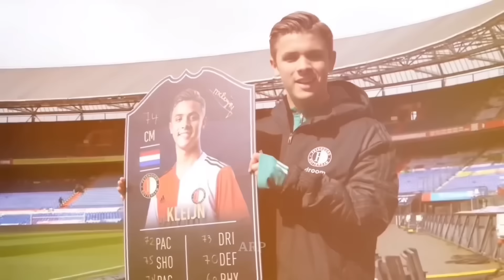PSSI TERUS BUAT KEJUTAN! STRIKER KETURUNAN TOP DIPROSES, JEPANG MAKIN KEBAKARAN JENGGOT!!!